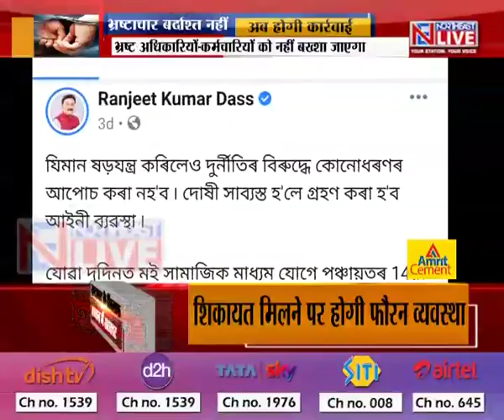असम सरकार सख्त, करप्शन बर्दाश्त नहीं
भ्रष्टाचार के खिलाफ असम सरकार अब NO TOLERANCE नीति अपना रही है। सभी मंत्री पूरी तरह एक्शन मोड में है। मंत्री जोगेन मोहन और रंजित दास ने आह्वान किया है कि कहीं भी भ्रष्टाचार दिखे तो फौरन इसकी सूचना फेसबुक या व्हाट्सएप के जरिए दी जाए। दोनों मंत्रियों ने यह आश्वासन दिया है कि शिकायत मिलने पर फौरन व्यवस्था की जाएगी। किसी भी कीमत पर भ्रष्ट अधिकारियों तथा कर्मचारियों को नहीं बख्शा जाएगा।